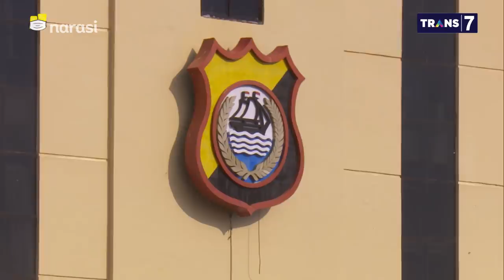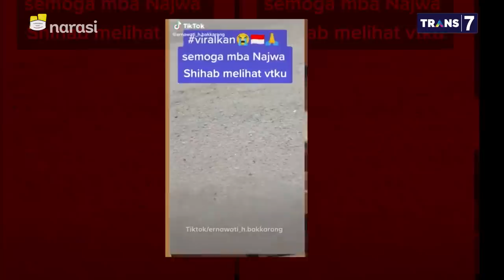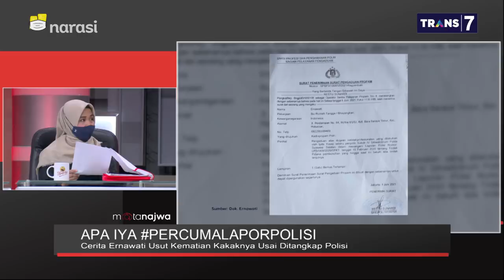Laporan Kasus Ernawati, 2 Tahun Terhenti di Kepolisian - (Part 5) | Mata Najwa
Apa Iya PercumaLaporPolisi (Part 5)

Kakak Ernawati yang tewas saat menjalani pemeriksaan di kepolisian. Meski sudah bolak-balik mengunjungi pihak Kapolda Sulawesi Selatan, Propam, Komnas HAM, hingga Mabes Polri selama dua tahun ini, keadilan belum kunjung dia dapat. Ia masih terus mencari jawaban yang sebenarnya atas meninggalnya sang kakak yang dianggap tidak wajar.

“Pihak RS Bhayangkara mengatakan kakak saya menghembuskan napas jam 10 pagi. Saya mau lihat mayatnya tidak boleh. Luka-lukanya tidak wajar dan 3 jam (setelah penangkapan) kakak saya sudah meninggal,” ujar Ernawati.

(Narasi)

Tonton juga Mata Najwa eps. [Apa Iya PercumaLaporPolisi] dan episode lainnya di atau klik link di bawah.